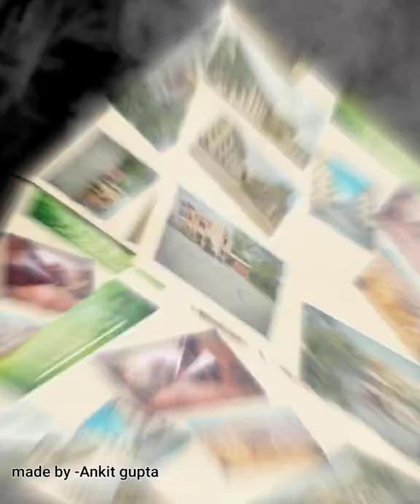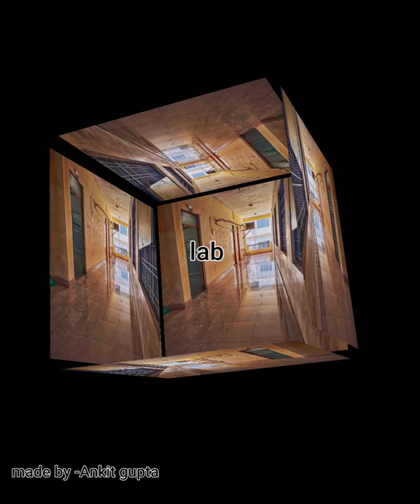Feroz Gandhi institute of engineering and technology (raibarelli)-U.P.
Feroz Gandhi institute of engineering and technology  (raibarelli) Uttar Pradesh
This is the one of the best engineering college
of our state this is governed by A.kT.U University
here you got the best facilities in every field of engineering life

song used in this video -8 parche
we are thankful you